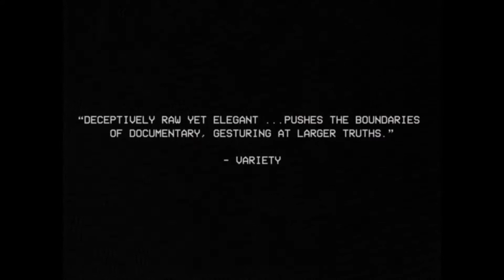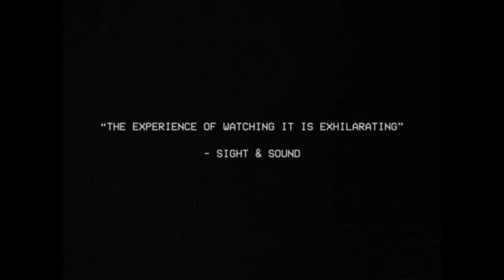Fraud Trailer #1 2018